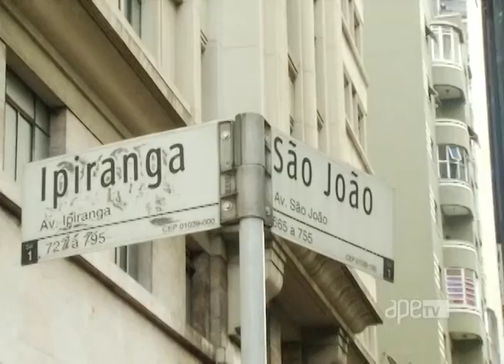ApêTV - Bate papo com a cantora Vanessa Jackson 22/05/16